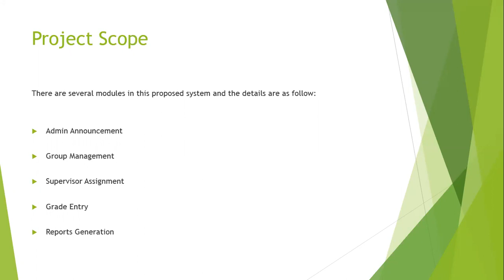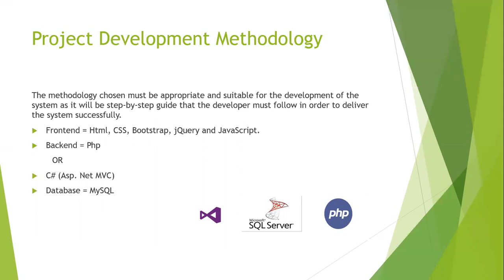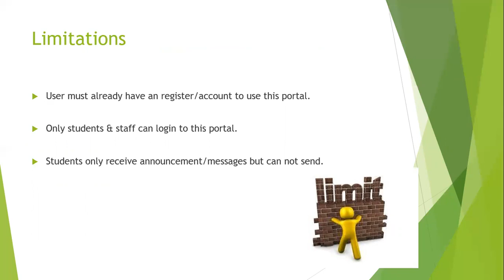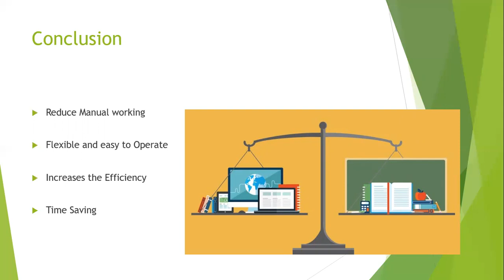imagine cup presentation